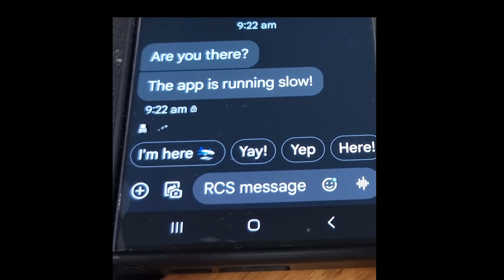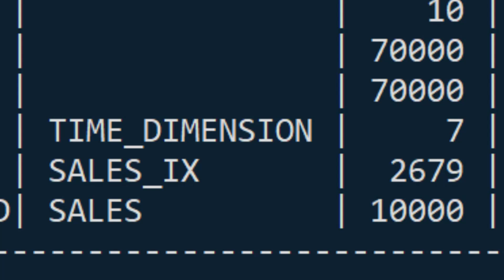It's the DATA TYPES !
Did you get called out on New Year's for a performance issue? It's most likely because you are using the wrong datatype.

The Podcast!